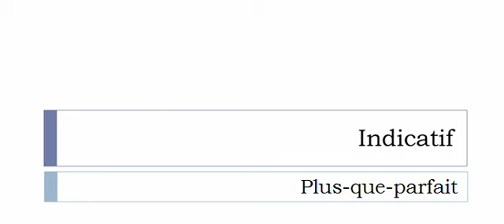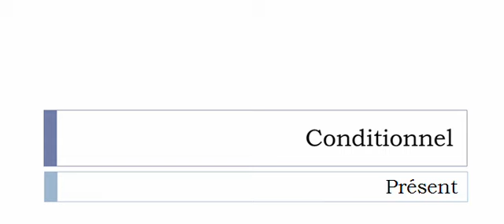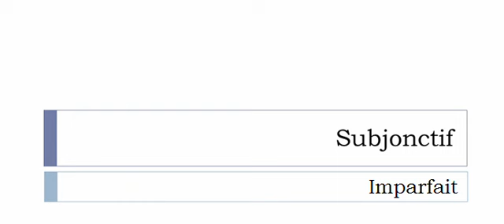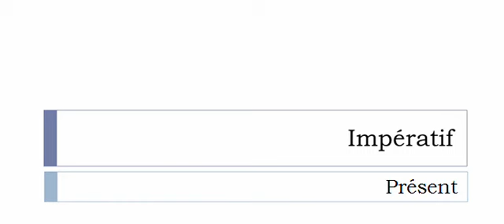Conjugaison française = Toutes les formes